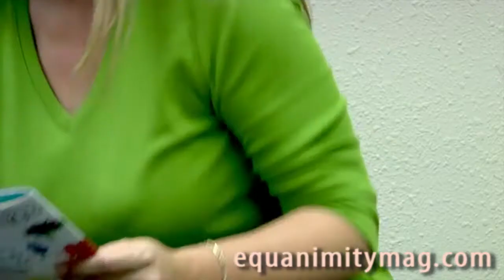Outsiders Ryan Hurst & Kyle Gallner